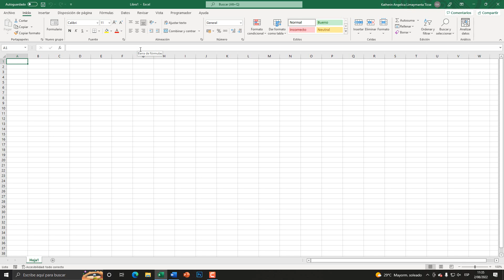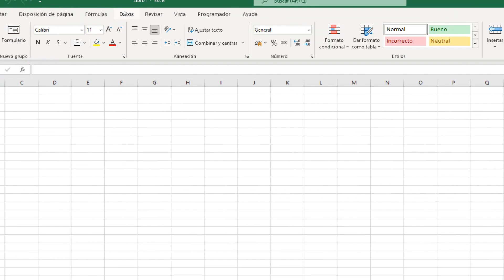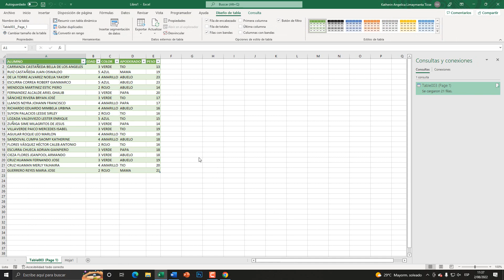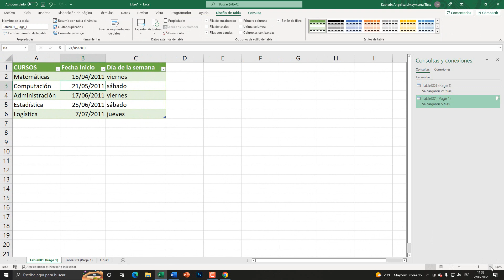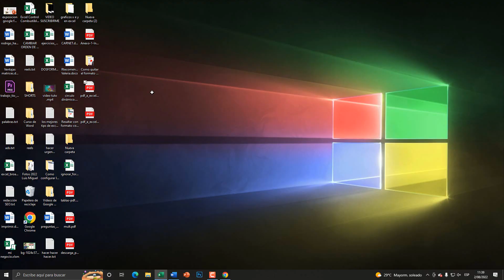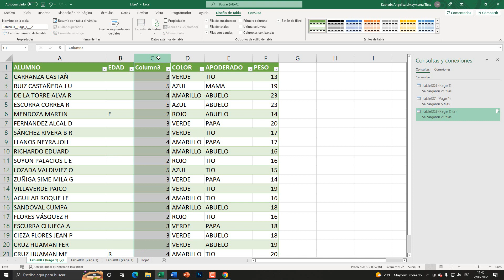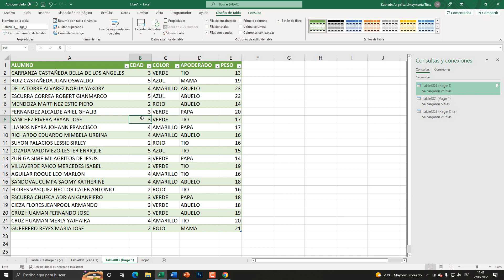✅ Como Pasar Tablas PDF a Excel (Sin programas ni Páginas web)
En este video aprenderás a convertir tablas PDF a Excel sin utilizar Programas ni páginas web en internet. Convierte tus archivos y tablas PDF a Excel fácil y rápido. Importar datos de fuentes exteriores.